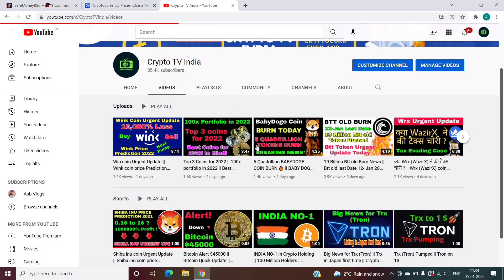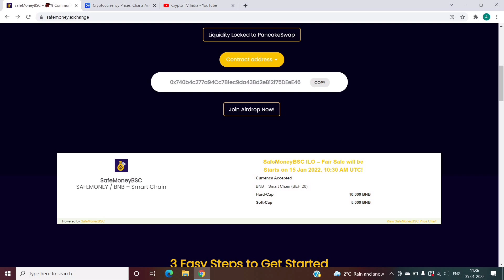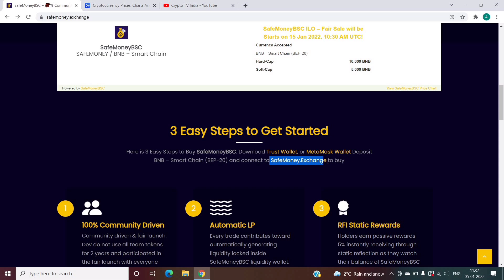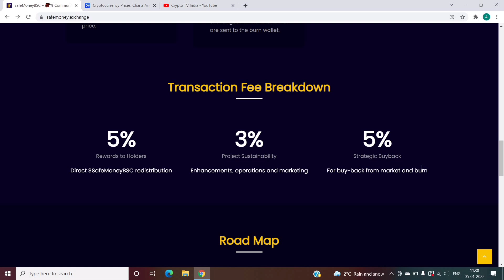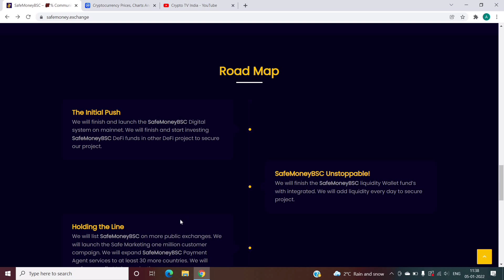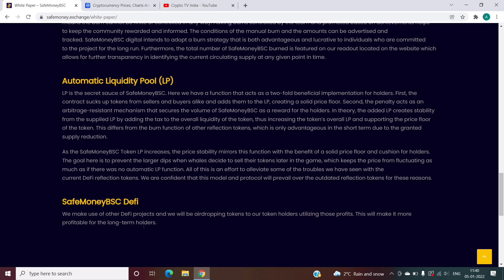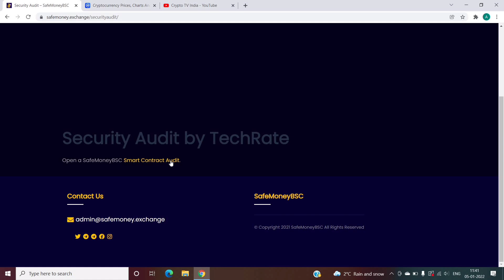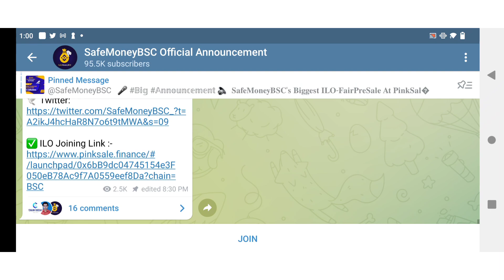SAFEMONEY BSC || NEXT SHIBA ON BSC || SAFEMONEY BSC ILO-FAIRSALE || DATED 15-JAN-2022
NEXT SHIBA ON BSC👉 SAFEMONEYBSC ILO-FAIRSALE START ON 15 JAN 2022 | BIG NFT GIVEWAY DURING FAIRSALE

Crypto TV INDIA is not responsible for any profit or loss

(Investing in Crypto is very risky business Do your Own research before investing )